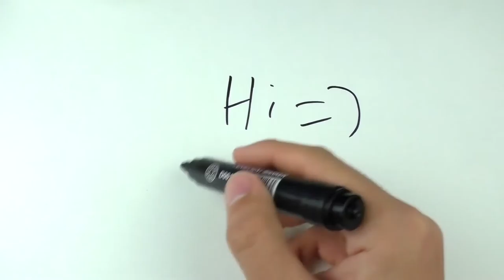9 AWESOME LIFE HACKS!!!!!! Technical eGuruji Technical eGuruji